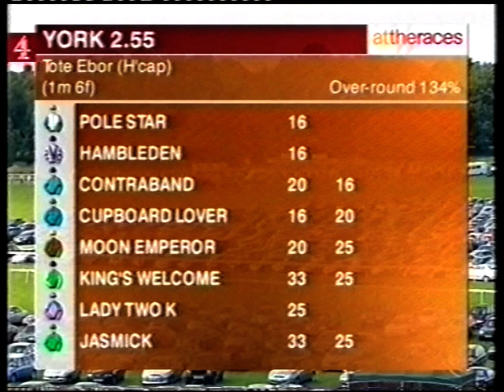2002 Tote Ebor Handicap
Date: Wednesday 21st August 2002 |
Course: York |
Distance: 1m 5f 194y |
Going: Good, Good to Firm in back straight |
Winning Time: 2m 55.12s |
Winner: Hugs Dancer (Dean McKeown) [J G Given] |
Runners: 22